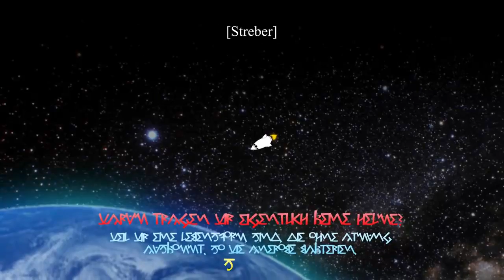Dragon Quest Builders Let's Play - Ab zu neuen Welten #5